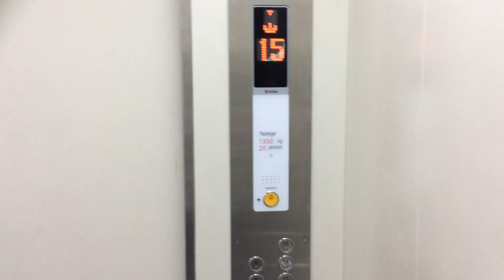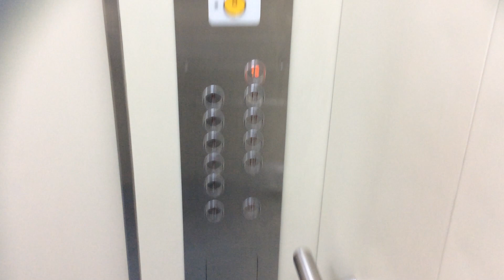[R01] LG (Mod: SIGMA) Traction Lifts at Gedung Yustinus UNIKA Atma Jaya Semanggi, Jakarta (L1-L15)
I retake this lift for intentional purposes only

Location: Karet Semanggi (Jend. Sudirman Rd.)
Taken Date: November 17th, 2018
Camera: iPad Air

[Lift Information]
Brand: SIGMA (Formerly LG)
Manufacturer: PT Jaya Kencana
Capacity: 20 Persons/ 1350 Kg
Serving: L1, L2, L4, L6, L8, L10, L12-L15 (10 Floors)
History: Modernized from LG